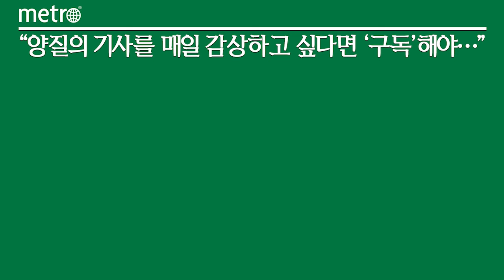현대차그룹 제로원, 국내 스타트업 혁신 기술 공개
현대자동차그룹이 육성한 11개 스타트업이 미국 라스베이거스에서 열린 CES 2024에서 혁신 기술을 공개했다.

11일 현대차그룹에 따르면 그룹의 창의인재 육성 플랫폼 제로원은 이번 CES에 11개 스타트업과 함께 참여했다. 제로원은 해당 스타트업의 혁신 기술을 전 세계에 알리고, 네트워크 확보와 투자 기회 창출 등 글로벌 진출을 위한 토대를 마련한다는 계획이다.

특히 올해는 현대차그룹과 정몽구재단이 사회에 기여할 수 있는 스타트업 등을 육성하기 위해 함께 운영하고 있는 'H-온드림 스타트업 그라운드' 프로젝트를 통해 지원한 기업도 참여해 의미를 더했다.

제로원은 사내 스타트업 육성 프로그램인 '제로원 컴퍼니 빌더'를 통해 자동차뿐만 아니라 다양한 분야의 창의적인 아이디어를 가진 임직원들에게 투자하고 있으며, 현재까지 총 36개의 사내 스타트업을 독립 기업으로 분사시켰다.

또 우수한 역량을 가진 사외 스타트업을 발굴해 투자하는 '제로원 엑셀러 레이터' 프로그램을 활용해 혁신 기술의 전략적인 사업화 가능성을 검증 및 개발하고 있다. 현재까지 128개 스타트업과 협업 프로젝트를 수행하였으며, 97개사를 대상으로 지분 투자를 집행하는 등 성과를 내고 있다.

이번 CES에는 사내 스타트업으로 분사한 4개사(어플레이즈, 모빈, 데이타몬드, 포엔)와 제로원 엑셀러레이터 5개사(그린 웨일 글로벌, 아트와, 딥파인, 페블러스, 쿱 테크놀로지스), H-온드림 스타트업 그라운드 2개사(더데이원랩, 코스모스랩)가 참여했다.

H-온드림 스타트업 그라운드를 통해 육성한 스타트업이 CES에 참여하는 것은 이번이 처음이다. 제로원이 CES에 온 것은 작년에 이어 이번이 두 번째다.

제로원 관계자는 "그동안 우수한 역량을 가진 스타트업을 발굴하는데 집중해 왔다"며 "CES 2024 참가로 제로원이 육성한 스타트업들이 해외 시장으로 뻗어 나가는데 큰 도움이 될 것으로 기대한다"고 말했다.